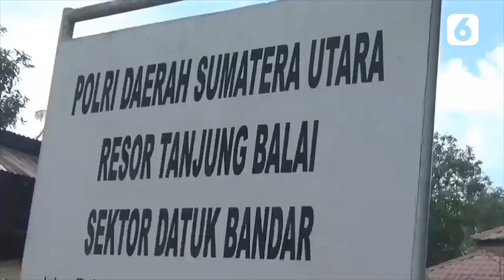Biadab! Pria di Tanjung Balai Bakar Mantan Pacar karena Cemburu | Liputan6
Liputan6 - Biadab! Pria di Tanjung Balai Bakar Mantan Pacar karena Cemburu | Liputan6

Seorang pria paruh baya di Tanjung Balai tega membakar mantan kekasihnya karena cemburu dan kesal diputus cinta.